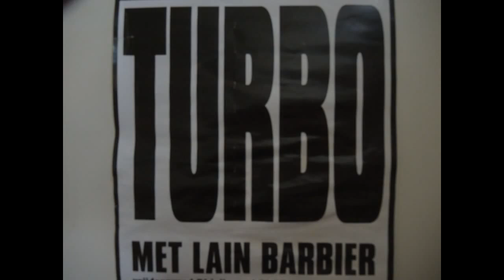Turbo 'Ballade' Live Café De Kroeg Arnhem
Met Lain Barbier, 31 juli 2015